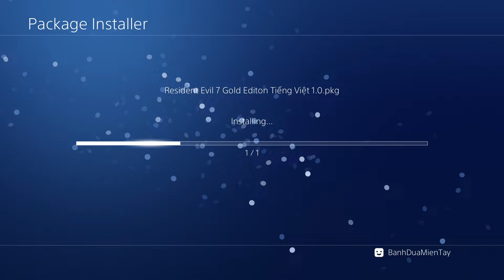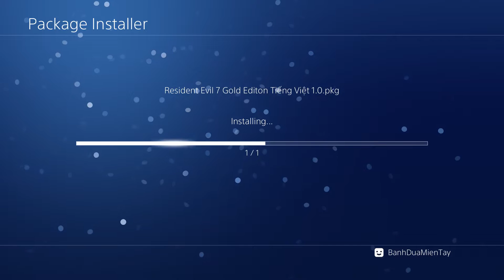Hướng Dẫn Cài Đặt | Resident Evil 7 Gold Edition Việt Ngữ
Bản Việt Ngữ được chia sẻ hoàn toàn miễn phí trên diễn đàn gametiengviet.com

・Kỹ Thuật: Matran999, Bánh Dừa Miền Tây
・Biên Dịch: Matran999, Huỳnh Quân, Đặng Hòa, Lý Đình Tâm, Phúc Võ.
・Biên Tập: Matran999
・Test Game: Matran999
・Linh Tinh: Trịnh Thiên Minh

Nhóm gửi lời cảm ơn đặc biệt đến hai bạn Trần Anh và bạn Thái Sơn Trần vì đã cho nhóm mượn bản Steam để test.